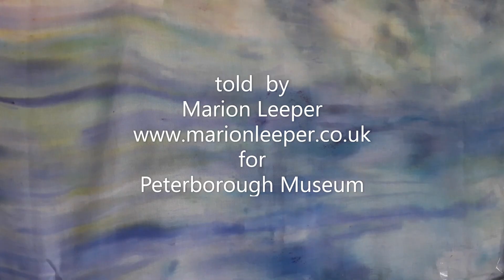Storytelling -Issy and the Leedsichthys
Listen to this tale of a big Jurassic fish with storyteller Marion Leeper.

Afterwards you can make your own Jurassic fish puppet with Smoking Apples Theatre Company. Follow the link to find out how: